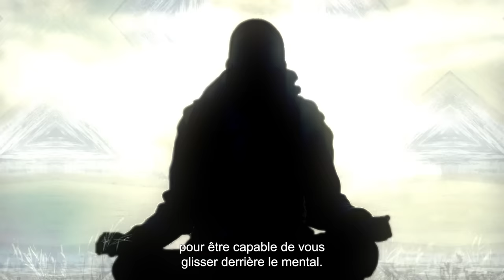Comment vraiment améliorer sa mémoire ?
Sadhguru examine les raisons pour lesquelles de nombreuses personnes ont des difficultés à se souvenir des choses, et nous donne un processus pour améliorer notre capacité de rappel.